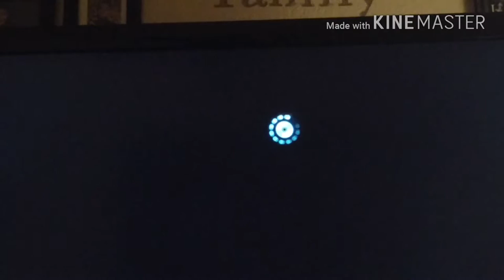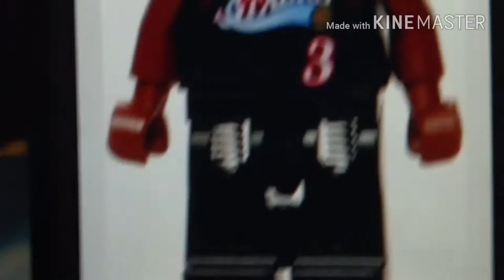John Canada: A Real Black Lego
Lego Shaq. Seems legit.